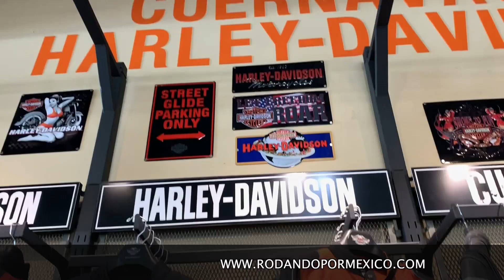tips tus guantes ideales para motocicleta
CAMARAS:
canon gx7.
zoom h1n1.
dji spark.
iphone xr